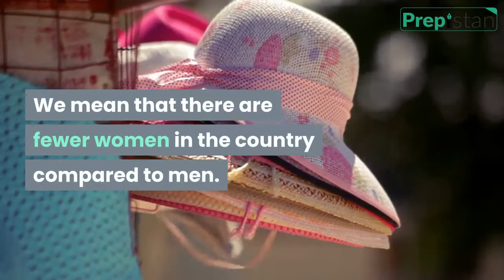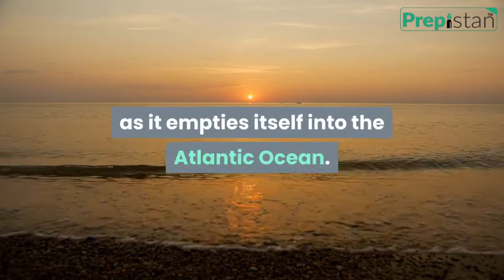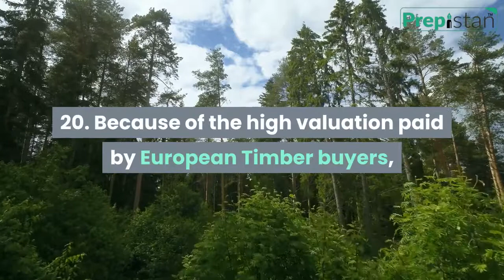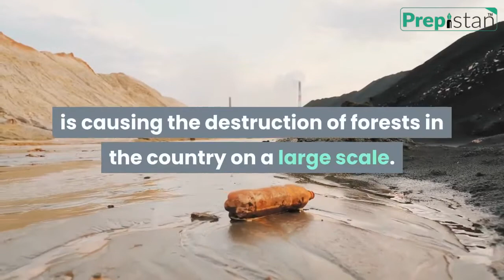Interesting Facts about Latvia | Part 1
Latvia, officially the Republic of Latvia, is a country in the Baltic region of Northern Europe. Since its independence, Latvia has been referred to as one of the three Baltic states. It has an area of 64,589 square km. Riga is its capital and largest city. Latvian is the official language of Latvia. Euro (€) (EUR) is its official currency. Its land bordering countries are Estonia, Russia, Belarus, and Lithuania. Let’s explore more about this beautiful country with some funny and interesting facts.